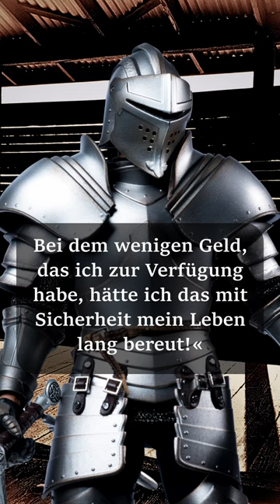"Die Macht der Worte" - Eine weise Geschichte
Gisela Rieger aus dem Buch "111 Herzensweisheiten"